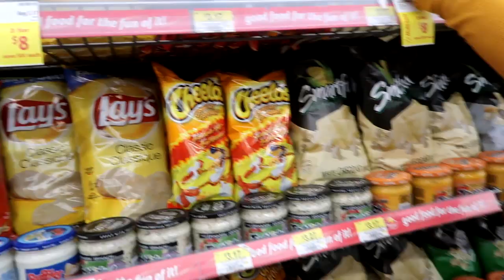SECRET NEW HORSE NEWS LEAKED Day 221 (08/09/19)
DaybyDayVlogs
110 North Front Street - A3,
Suite #213
Belleville, Ontario, K8P 0A6
Canada